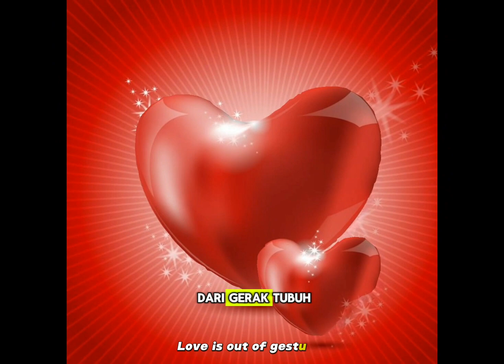Bagaimana wujud cinta ?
Wujud cinta itu adalah terlihat dalam “perkataan”, yaitu perkataan-perkataan yang baik, yang indah, lemah lembut, pujian dan memberi motivasi atau semangat. Wujud cinta itu keluar dari gerak tubuh (gestur) yang memancarkan keramahan, dan bahkan sampai melakukan sentuhan, seperti jabat tangan, pelukan, atau sekedar belaian dan tapuk pundak. Wujud cinta adalah “pemberian” yaitu berupa benda-benda tertentu sebagai tanda “perhatian” pada setiap moment yang baik untuk memberikan perhatian itu. Wujud cinta itu adalah “waktu”, artinya selalu ada waktu bagi kita untuk meluangkannya apabila diperlukan oleh orang atau subjek yang kita cintai tersebut,